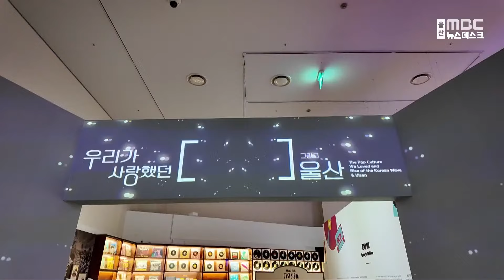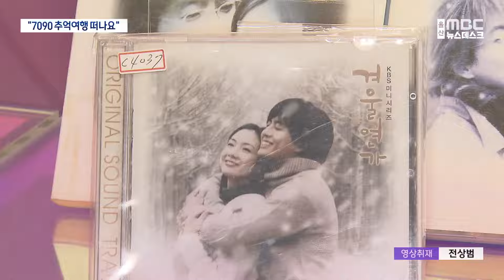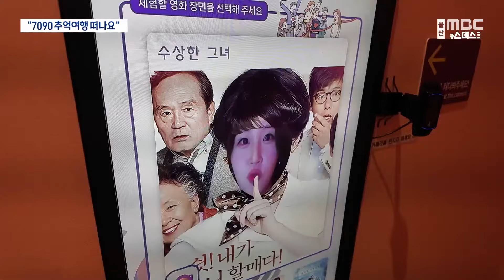[울산내컷] "7090 추억여행 떠나요"‥ 울산박물관 특별전시 (2024.09.22/뉴스데스크/울산MBC)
산박물관에서 한국 대중문화의 흐름을 한눈에 볼 수 있는 특별 전시가 열리고 있습니다.
눈과 귀로 직접 느껴볼 수 있는 체험형 전시들도 다양하게 준비돼 있다고 합니다. 울산의 즐길 거리를 소개하는 [울산내컷], 성예진 리포터가 울산 박물관에 다녀왔습니다.